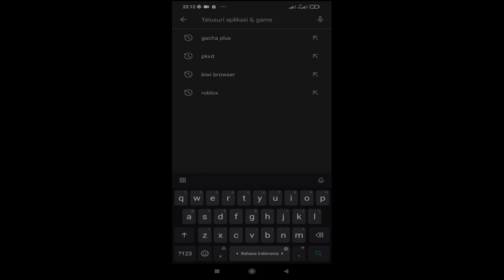Review GACHA + PLUS || Lengkap Dengan Caranya DownLoad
Bye 👋